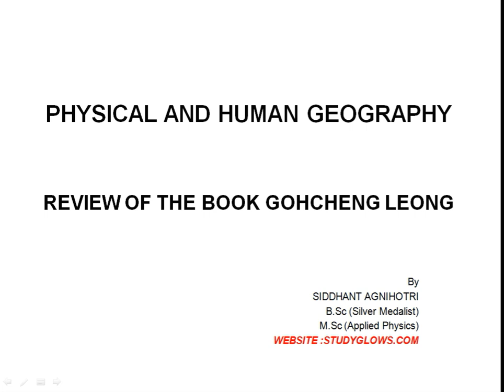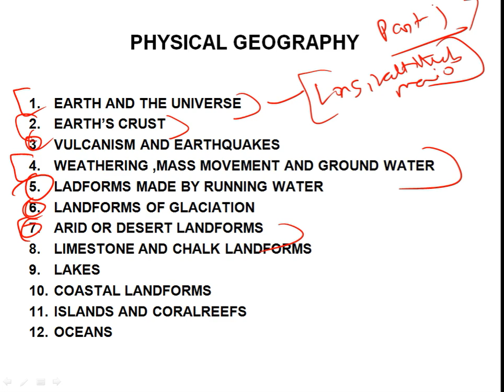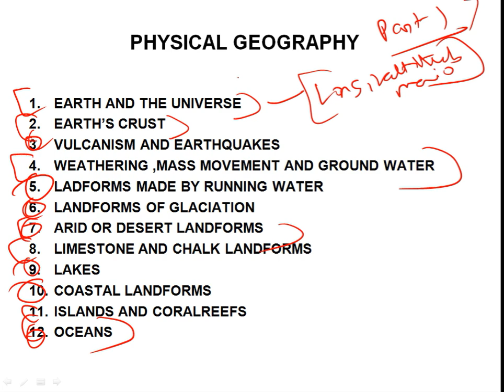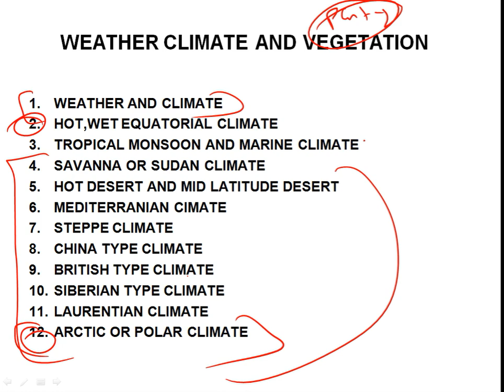Physical and Human Geography || भौतिक और मानव भुगोल || Review of the book: GC Leong - Lecture 1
Introduction about review of Gohcheng Leong || Physical and Human geography.
This video gives introduction of the contents of the book like earth and the universe, earth's crust, vulcanism and earthquakes, weathering and all other contents mentioned in the book.
This video gives short meaning of the contents of the book so that one understands what we will be going to study in upcoming lectures.